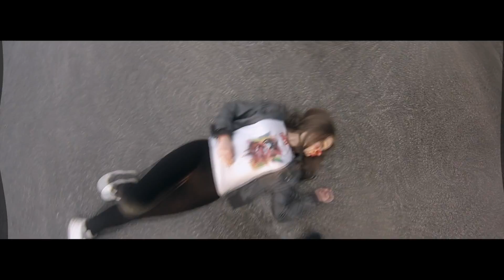Vauks feat. Sara - Šibica (Official Video) prod. by Feelo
Vauks 2016
Mix, master: Feelo
Video edit: Jan Vaukman

Text:
Vauks:
In res ne vem kako vse zdržim
rabim krila da stran jst poletim
ker ta kraj tu ni zame, ker ta kraj tu ni zame...

Sara:
Oh, you can't hear me cry
See my dreams all die
From where you're standing
On your own.
It's so quiet here
And I feel so cold
This house no longer

Vauks:
Vse je tiho, v hiši ni več smeha
ni veselja, samo stavba in pa streha
kdaj bo nehal se sprašuje mlajša hči
ko očeta več ne prepozna, kot da ga ni
a on pije, pije in pije
ker misli, da s tem bolečino ubije
a ubija družino, družino ki ima rad
včasih bil ljubeč, zdej je kot pošast
njega je strah, on boji se
ker ve, da to ni prav, počasi zgublja smisel
ko ga je strah, on gre pit
a to ga spremeni v tisto kar noče bit,
zdelane dlani in krvave oči
s pijačo hoče skrit kako trpi
a točno to je krivo, a se tega ne zaveda
on pa dalje srka viski s kocko leda…..

Vauks:
Pa začne se, ko pride do nasilja
in ko je alkohol bolj pomemben, kot familja
in pol ta histerija, ki rodi se v otroku
ko nonstop je pod stresom, nonstop je v šoku
a ta otrok želi si, da izgine
je vsakič ista pesem, ko tata domov pride
in tu nastopi strah, strah do očeta
ni več moški ki ljubi, je moški ki pretepa
sej je obljubu, da bo nehal pit
občutek nemoči, ko ne moreš spremeniti
kar z ljubeznijo zgradil,
podrl je z alkoholom,
včasih srečen, da je živ
zdej grozi s samomorom
naše upanje je iskrica
in veš nastopi konec, ko ugasne zadnja šibica